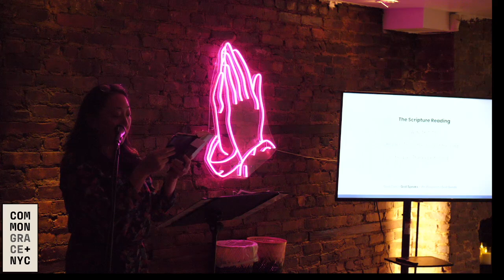Strategies for Mission (Acts 16:1-15)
Why did Paul want Timothy to get circumcised after everything we read in Acts 15?  Hint - it has to do with living on mission!